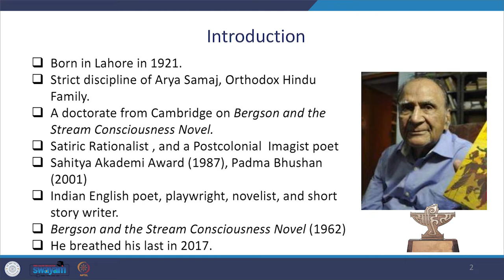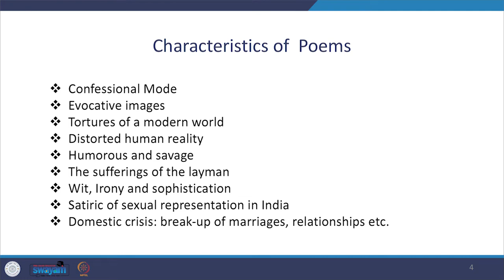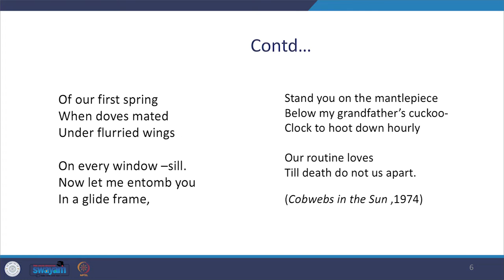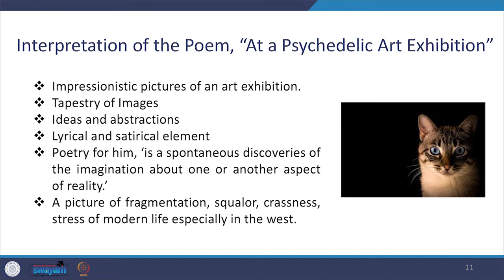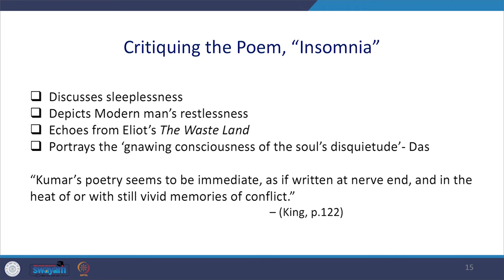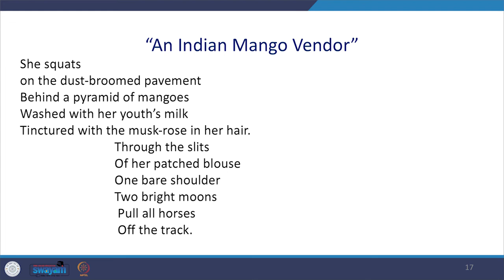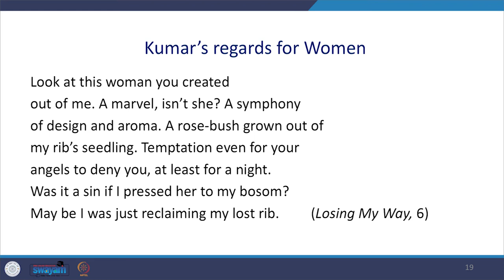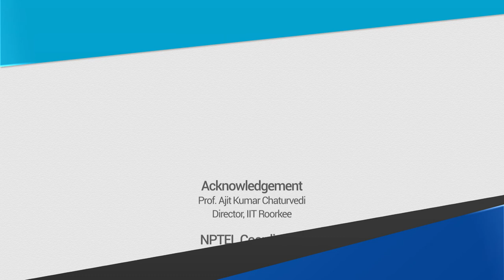Lecture 11: Shiv K. Kumar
The lecture explores the modernist voices of Shiv K. Kumar, whose bold poetic style comprising confessional mode and ironic comments aim at celebration of life against mundane boundaries. His poetic world, though full of common subjects, comprises contraries, antagonism and paradoxes with touches of intellectual reasoning.